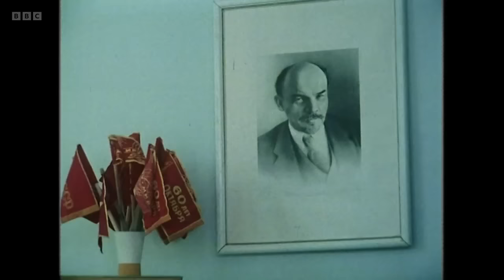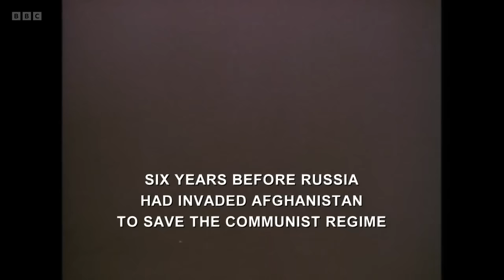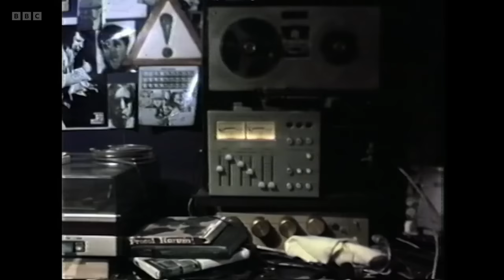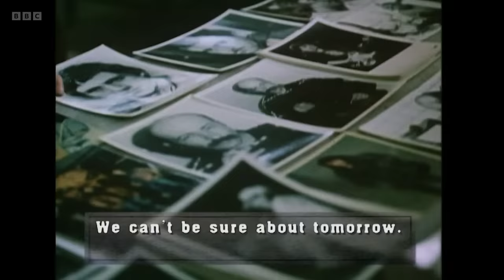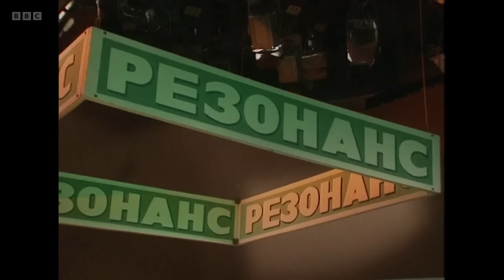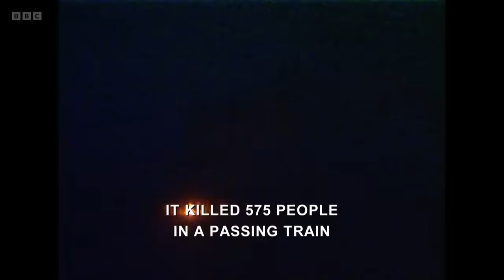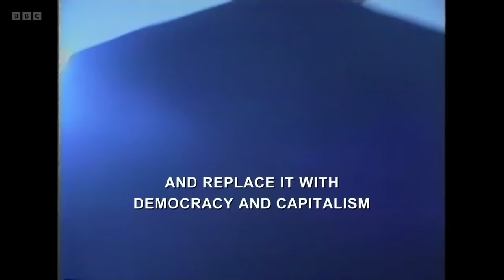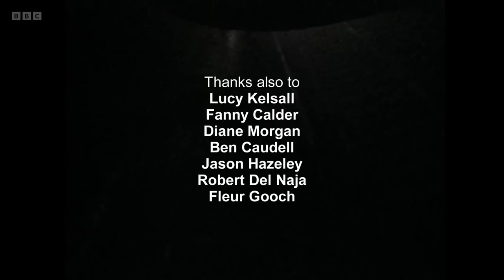TraumaZone Series 1 1 Part One 1985 to 1989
* A number of sections within this Part One have been edited out for copyright reasons. Sorry viewer. Mostly from a documentary about Chernobyl.

At the start of the 1990s the Soviet Union - one the largest empires in the world - imploded.

It was not a slow collapse like the British Empire, but one that collapsed suddenly - in just a few months.

In the west we didn’t really see or understand what then happened because we were blinded by victory in the cold war. In reality what the Russian people experienced was a profound disaster which left behind it deep scars and a furious anger - that led to what is happening in Russia now and in Ukraine.

This series of films is a record of what it felt like to live through that catastrophe.

It is also the story how a society of millions of people stopped believing in all politics. Not just communism, but democracy too. Something that no-one else has experienced in the modern world. Yet.